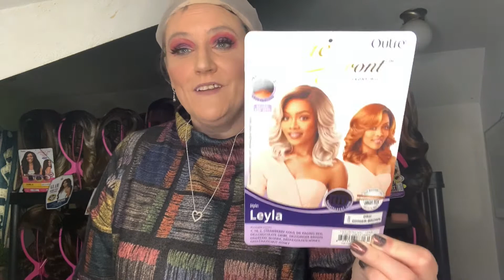CLASSY LADY!|OUTRE LEYLA Wig Review|Synthetic|DR2/ GINGER BROWN|HD LACE|ebonyline.com|DAVITA DUPE!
Looking for Davita's sister?  Well, I think Leyla is it!  She is a gorgeous classic style available in some new colors.  Silly me said in the video that I assume the root color is a #2, which is obvious from the color name LOL!   She has a realistic hairline and is a perfect daily style.  Please watch the entire video for all the details including my recommendation.

Music used in video:
Main Intro:
Artist: Christina Aguilera & Ben Darwish Trio
Album: "Stripped"
Written by:
Perry, Linda
Dean, Esther
Produced by: Perry, Linda

Wig Intro:
Artist: Candlebox
Album: "Candlebox"
Maverick
Warner Bros.
Written by:Klett, Peter Andrew (ASCAP)
Martin, Bardi David (ASCAP)
Martin, Kevin Colin (ASCAP)
Mercado,Scott John Richard (ASCAP)
Publishers:
Skinny White Butt Music (ASCAP)
WC Music Corp (ASCAP)